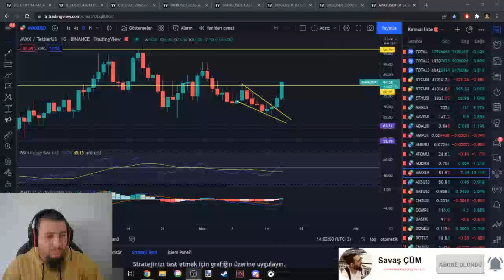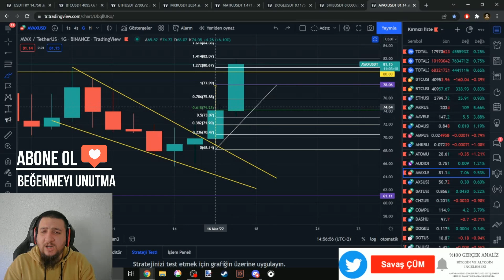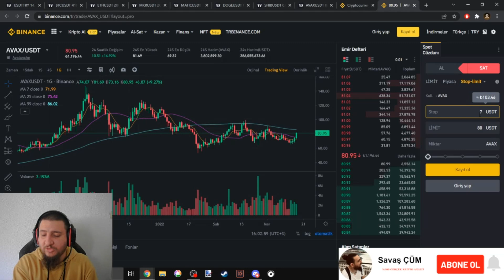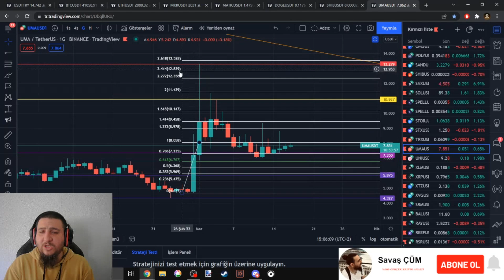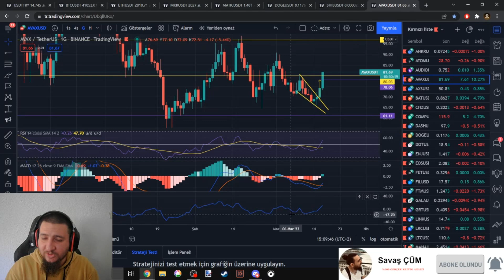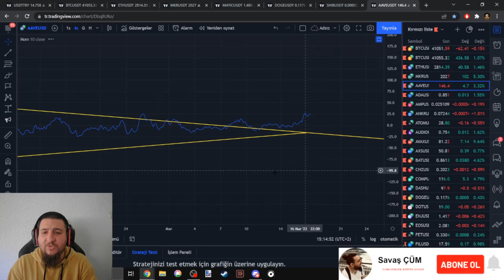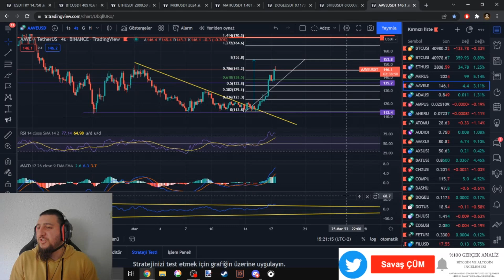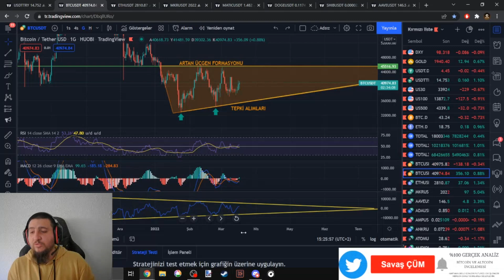BİTCOİN SON DAKİKA/İZLİ STOP KOYARAK PARA NASIL KAZANILIR/MOMENTUM NEDİR/STOP KOYMANIN PÜF NOKTALARI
Merhabalar ben Savaş ÇÜM kanalıma hoş geldiniz.

Bitcoin ve Altcoinler hakkında geniş bilgilendirmeler bulabileceğiniz ,

Kripto Borsa Analiz,inceleme, Trade Ve Strateji Taktikleri ile.

Ethereum , Neo , Xlm , Xrp , Link , Tezos , Avax , Dot

Cryptocurrency Trade,Analysts,Kripto Canlı.

ÖNEMLİ NOT : SAYFAMIZDAKİ PAYLAŞILAN HİÇ BİR ANALİZ ALIM SATIM TAVSİYESİ NİTELİĞİNDE OLMAYIP,

TWİTTER SAYFAMIN LİNKİ AŞAĞIDA MEVCUT.